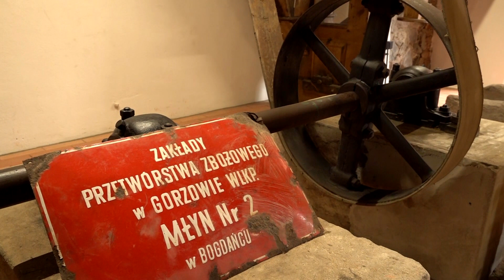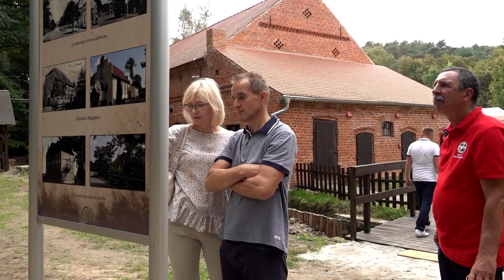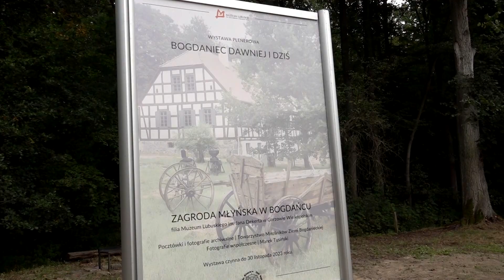Zagroda Młyńska w Bogdańcu otwarta!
Zagroda Młyńska w Bogdańcu otwarta dla zwiedzających. W ponad 200-letniej historii młyna nigdy nie było takiego remontu. W skansenie są teraz zupełnie nowe możliwości dla zwiedzających. To prawdziwa lekcja historii pracy młyna od ziarenka, do bochenka. Lubuska marszałek przyznała, że modernizacja Zagrody Młyńskiej nie była łatwą inwestycją, ponieważ z powodu dwucyfrowej inflacji samorząd województwa musiał dokładać do jej realizacji kolejne środki.